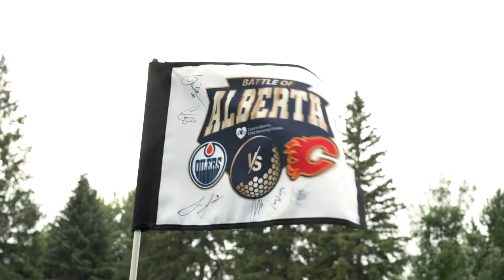COMMUNITY | Battle of Alberta Golf Tournament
The Battle doesn't stop off the ice. The Oilers and Flames went head-to-head on the golf course in the name of charity at the third Battle of Alberta Golf Tournament in Red Deer.